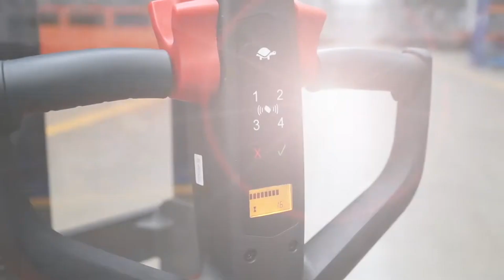Apilador de Mástil Walkie Moving PS30RM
Descubre el apilador eléctrico PS30RM de 3,000 libras con (5) alturas máximas de elevación. Su diseño combina contrapeso y mástil de alcance para operar en espacios estrechos. Con chasis robusto y ruedas grandes, es la elección perfecta para aplicaciones de almacén exigentes.

¡RIVUS® El eslabón que conoce la cadena de suministro! 😊